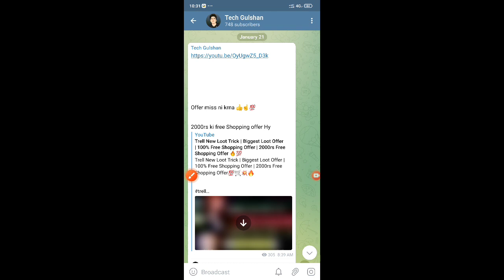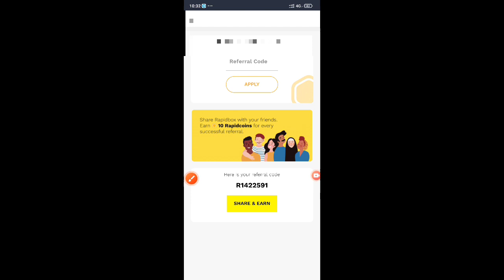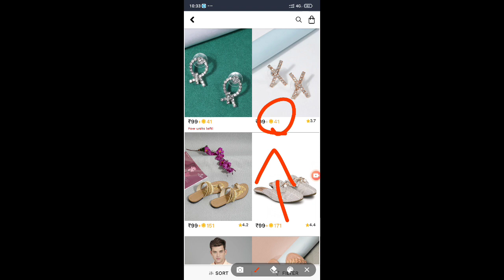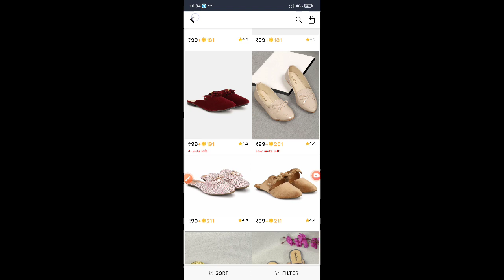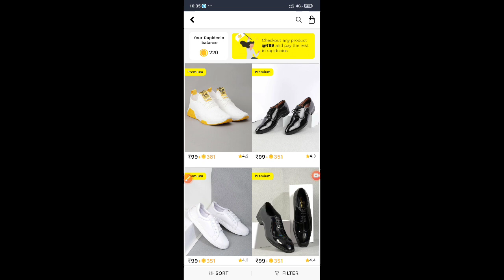Free Shopping Offer | RapidBox Free Shopping Offer | Unlimited Free Shopping Offer 🔥😱🛒 RapidBox Loot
Join NOW ☝️ FREE SHOPPING AND OFFER'S ☝️💯

लिंक वर्क ना करेंतो सर्च करें Tech Gulshan aur जॉइन हो जेय❣️